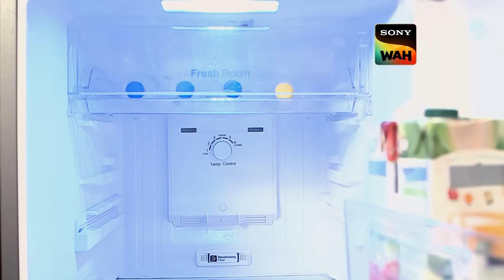एक चाक़ू के Through CID ने खोली Refrigerator Case की भयानक परतें | सी.आई.डी | 28 Mar 2024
Megha and Neetu are worried about Mukul as he hasn’t come home in 2 days. They reach home and get into an argument with drunken Suraj, Megha’s son as he was busy partying and doesn’t bother about his father Mukul. Neetu and Megha see a severed head in the fridge and faint but when they wake up, there is no head and everyone else denies seeing anything. What could be the mystery?